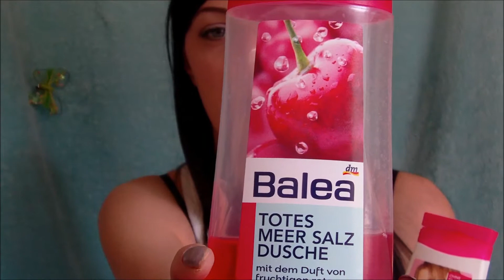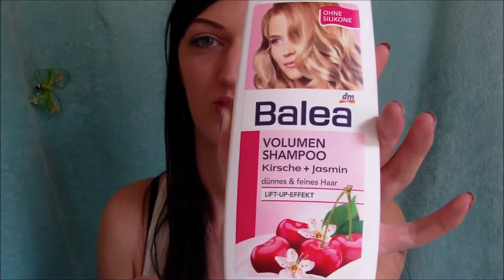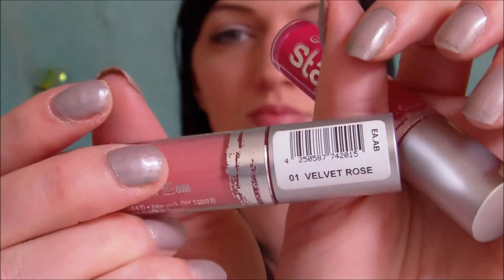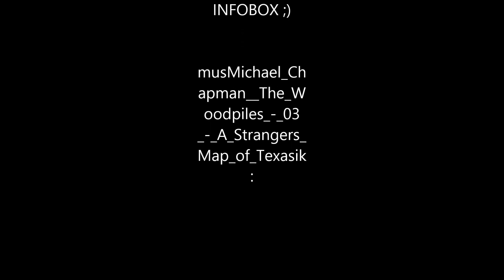Hauli haul / Dm und Rossmann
Hier wiedermal ein kleiner Haul ;)
Hoffe euch gefällt das video und ich würde mich sehr über euer feedback freuen :)